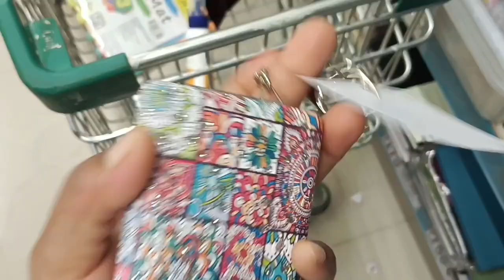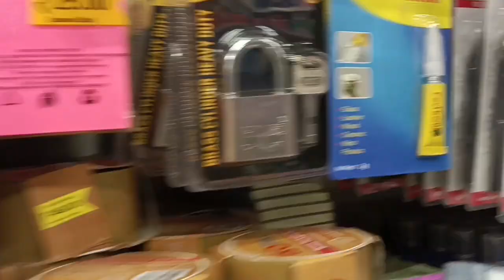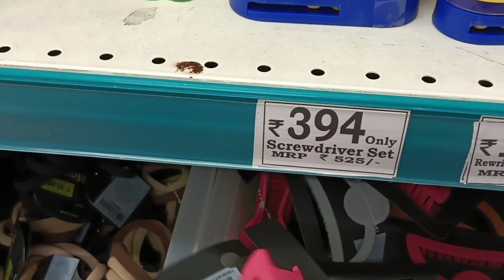लेना कुछ नहीं है देखना सब कुछ है 😀 Dmart me